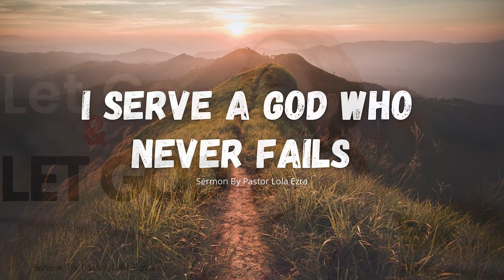Woman Thou Art Loosed - Pastor Lola Ezra